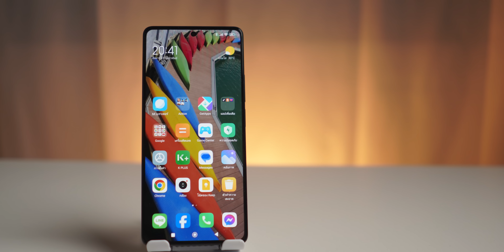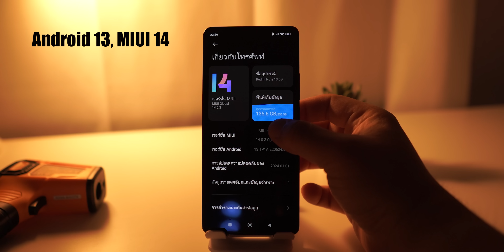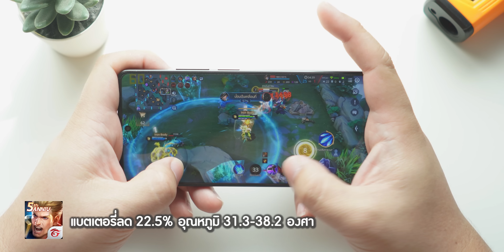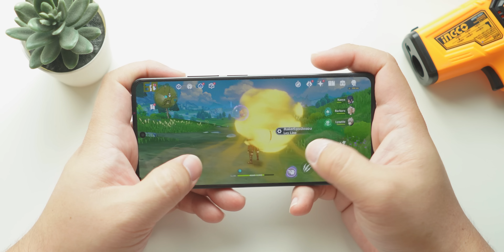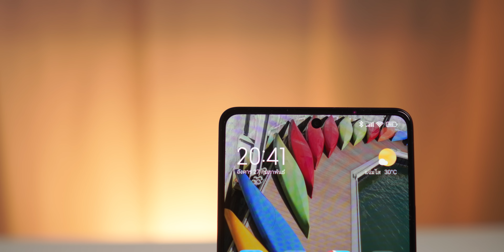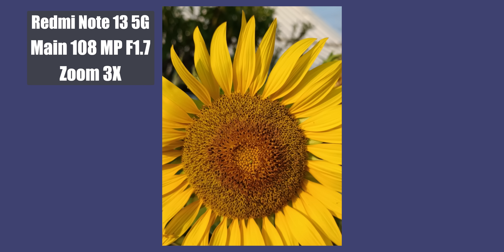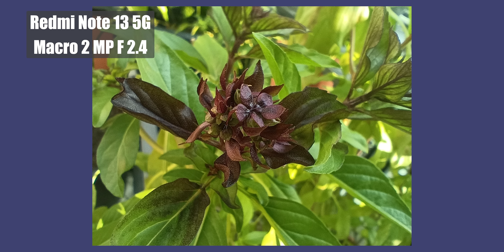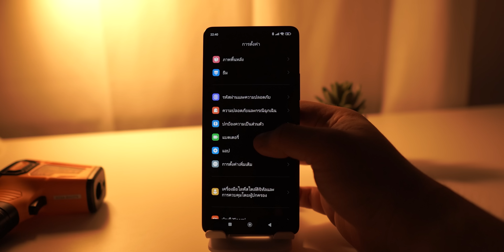รีวิว Redmi Note 13 5G คนสุดท้าย